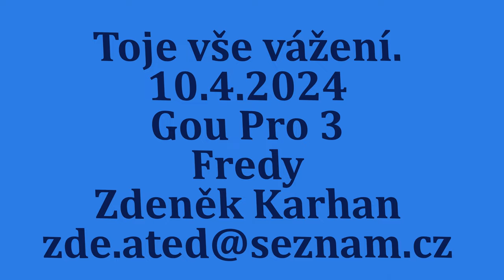Šnorchl 2024 Prázdniny výlety Markéta